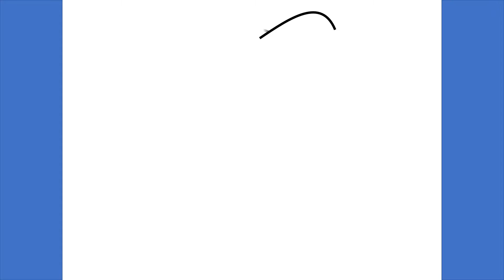Line Drawing How to draw jerry from Tom and jerry